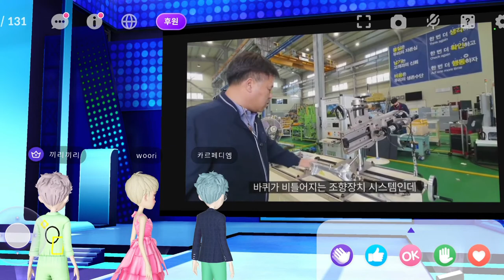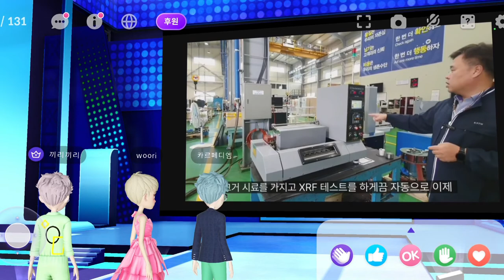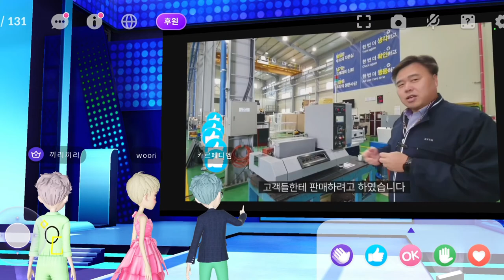메타버스 성공인터뷰 경성시험기 황치일 대표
메타버스 성공인터뷰

경성시험기(주)
황치일 대표

재료 시험기 제작 전문회사로 교정기관과 시험기관 자격으로 제품의 신뢰성을 더욱 확보하고, 전기 자동차, 건설분야 등 다양한 분야에서 스마트팩토리화된 장비를 생산하여 국내외에서 입지를 굳건히 하고 있는 시험기분야 선두 업체를 방문하였습니다

시험기 관련 구매 문의는 아래 전화로 연락하시기 바랍니다
홈페이지 : www,kstm.kr

성공인터뷰를 원하시는 회사 대표님이나 임직원들은 아래 인스타그램으로 신청해주세요...^^